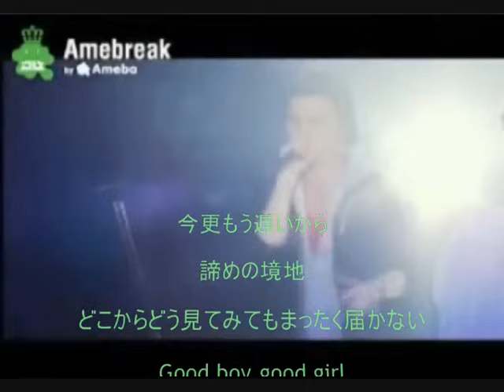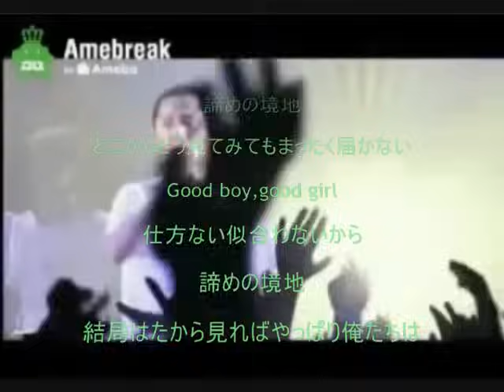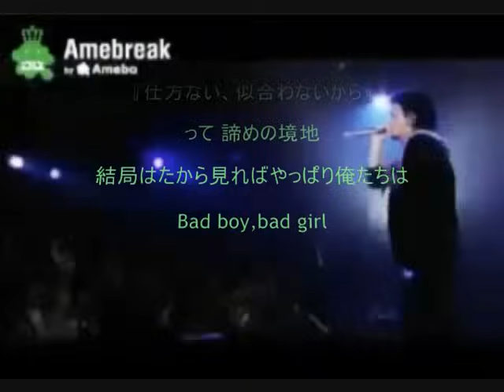【歌詞】good boy, bad boy feat SEEDA, KREVA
歌詞がチョイ違うみたいです。
good boy, bad boy feat SEEDA, KREVA